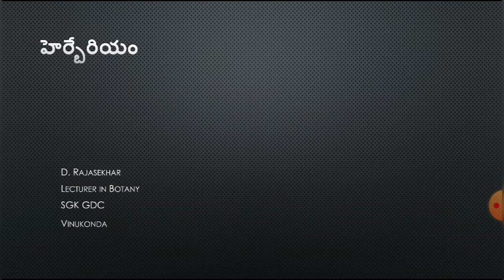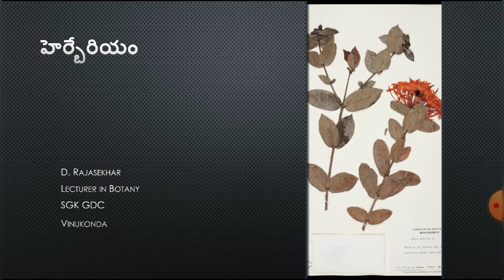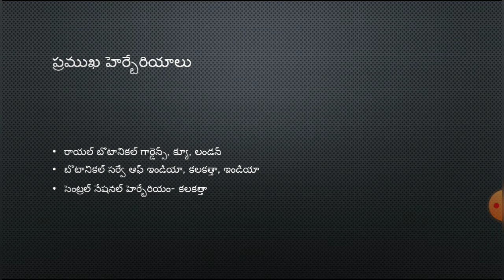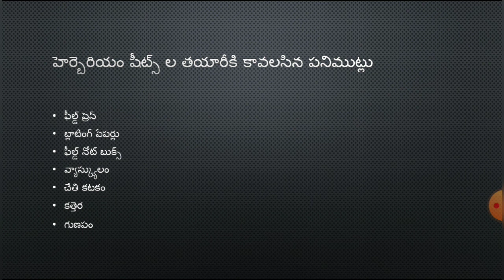హెర్బేరియం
A video lecture for Botany students